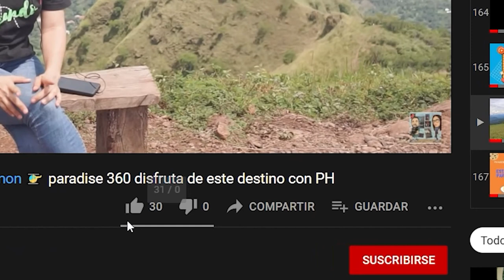Janeth Romero nos sorprende con su tienda on line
Conozcamos a mujer emprendedora y su peculiar forma de vender en línea.